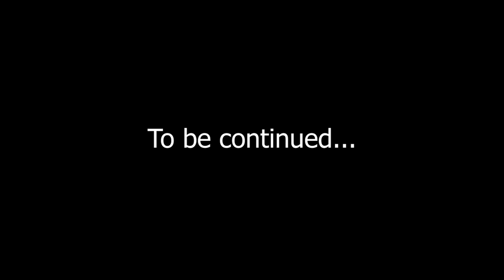#132 | Knowning The Truth Part -2 || Ps Diganta Ali